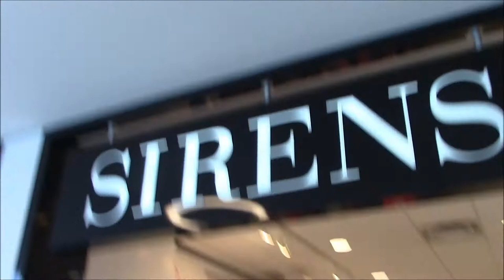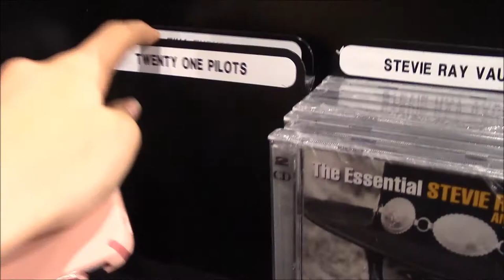Fake TØP Fan Wore WHAT!? - Mall Vlog #2 with Hailey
Open for more HOLO!

Snapchat: mckennaklassen (Warning: I spam a lot)

Musical.ly: HolographicRainbows

Teddy Bear vs Heathens Mashup by chrispy_mashups

Questions you might have:

A: My name is Mckenna and I am 14

A: I use a Canon Vixia HF R500

A: I use Windows Movie Maker

Q: Can we do a collab?
A: I love doing collabs, but I don't like doing them with random people I don't know. You can also start a conversation with me over Instagram DM at any time (@HolographicRainbows)!

Q: How can I get one of your weekly shoutouts?
You can do this my commenting on and liking my videos. You also have to have at least 3 videos posted and have under 300 subscribers

Q: What fandoms are you a part of?
A: Once Upon A Time, Switched at Birth, Melanie Martinez, Halsey, H2O/Mako Mermaids, Riverdale, 13 Reasons Why, Glee, Disney and Pixar

If you read this you now have to leave a comment :D